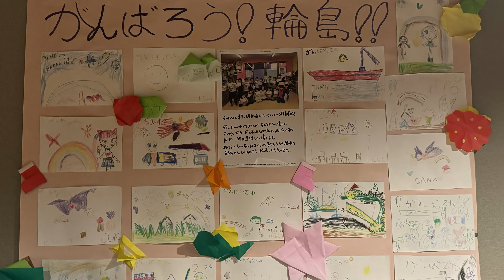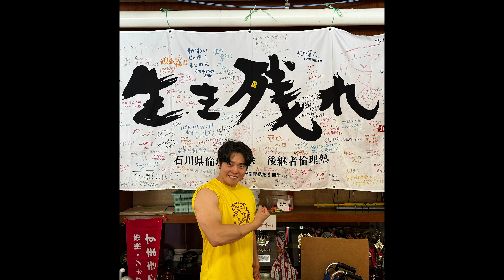輪島の今、震災から進まない復興の現状に愕然としました。350年の歴史を持つあばれ祭に初参加しました。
海の家COSTA

家を引き払い、全国各地をキャンピングカーで回りながら、歌やトレーニングで元気を届けています。
そしてこのライフスタイルを通じて、皆さんに自由に生きる喜び、挑戦し続ける勇気を伝えていきます。

◾️新企画「あなたに逢いに行きます」では、マッスルシンガー天道清貴に逢いに来てほしいという方からのメッセージを募集しています。歌ってほしい、筋トレしてほしい、遊んでほしい、食べてほしい、対決してほしい、なんでもOKです！
ぜひみなさんの熱い想いを書いてこちらまでお送りください。

アルバム「おひさまのうた」好評発売中！